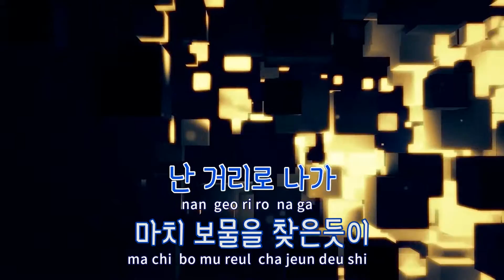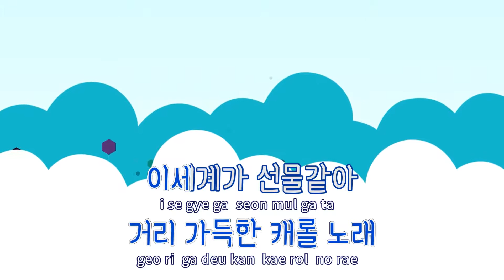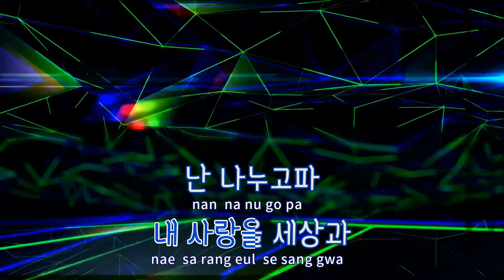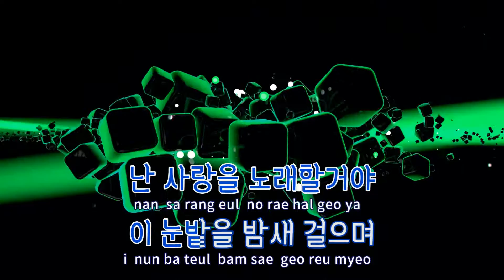[TJ노래방] 설야 - 쿨 / TJ Karaoke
설야  --  쿨